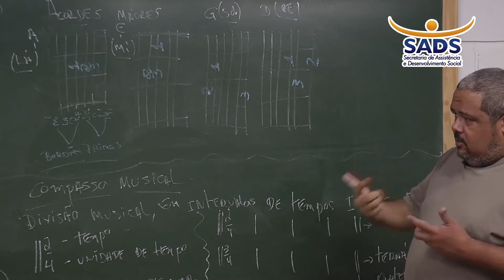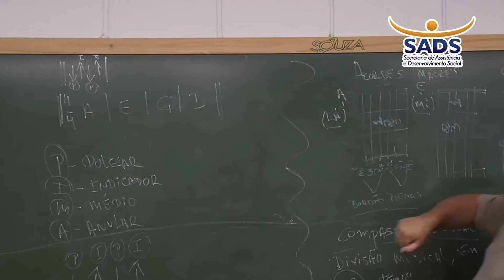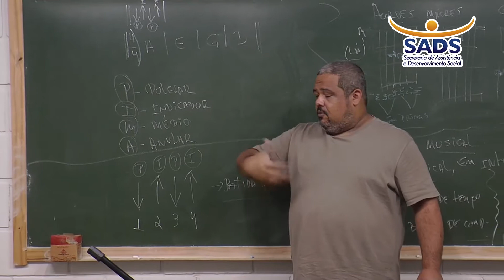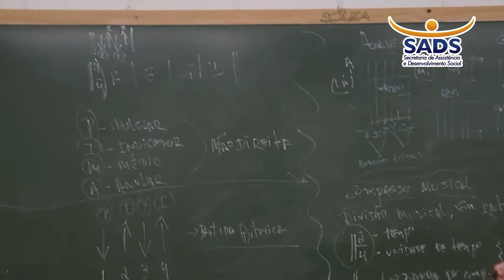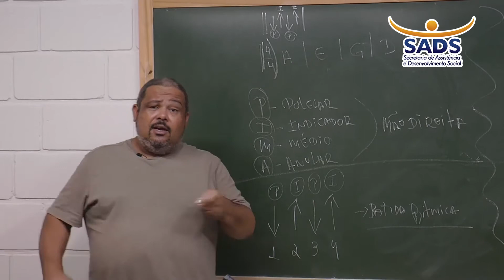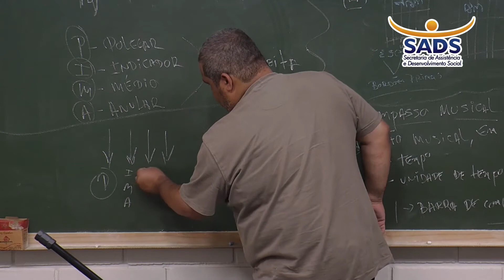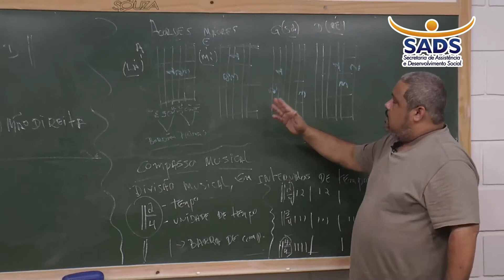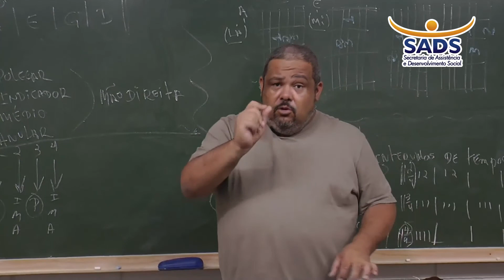Violão Iniciante I Prof° Geraldo - Aula 4 I Música e Arte SADS Leme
Bem vindos à 4°aula de Violão Iniciante com Prof° Geraldo.
MÓDULO: Método Básico de Violão Nível Iniciante

CLIQUE NO LINK ABAIXO PARA ACESSAR A AULA 3

Treine em casa para estar mais preparado para a próxima lição ok?
Conheça os trabalhos da SADS - Secretária de Assistência e Desenvolvimento Social de Leme através dos canais:

Não se esqueça de:
* Se inscrever aqui no canal

Ficou com alguma dúvida? Deixe seu comentário!